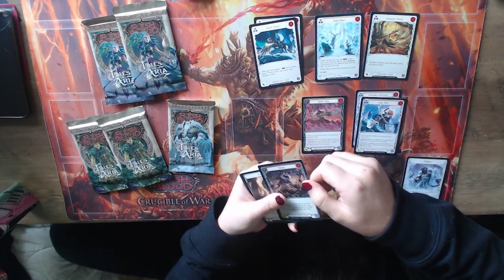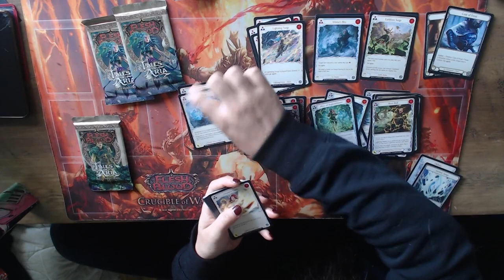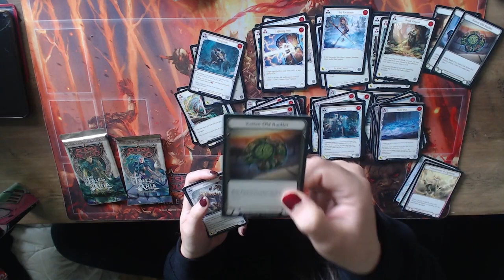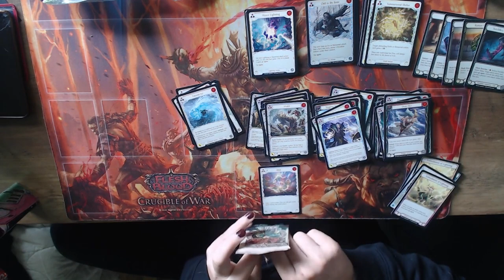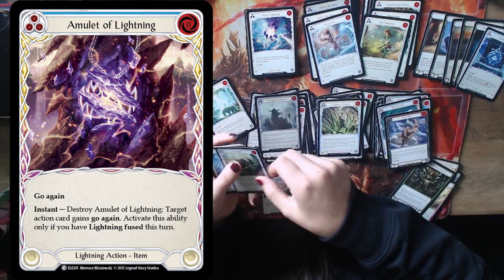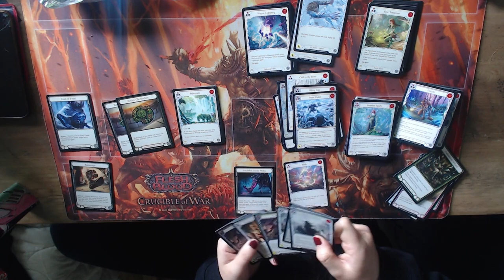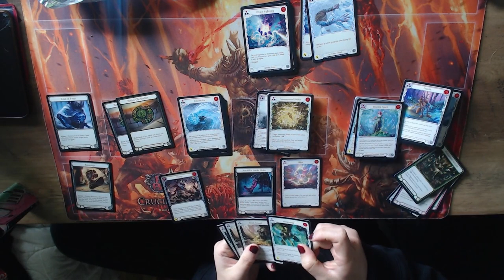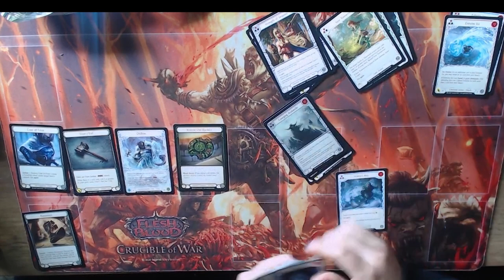Creators of Aria - Sealed Content Creator Showdown - Pack Opening